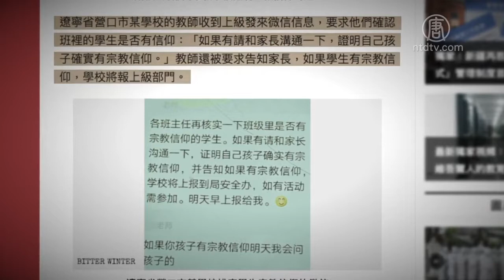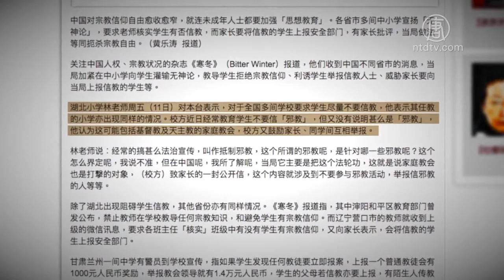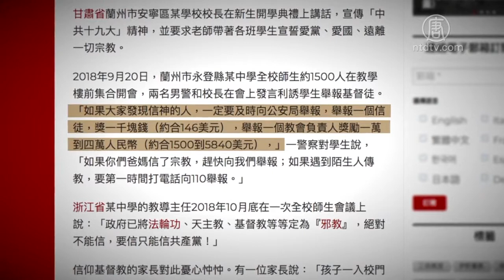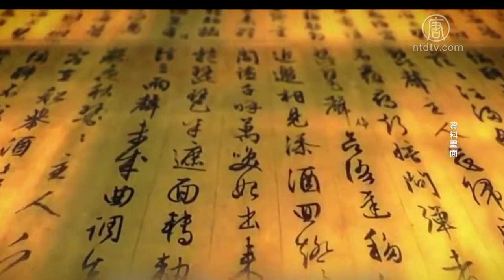中共管控学生信教 利诱互相揭发【中国禁闻】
【新唐人2019年01月13日讯】中共持续收紧对民众意识形态的管控。目前大陆多个省市向中小学学生刻意灌输「无神论」，教导学生拒绝宗教信仰，威胁家长要把信教的学生上报安全部门，甚至有学校利诱学生举报信教的父母，用金钱诱惑学生揭发信教人士。

总部位于意大利的网络杂志《寒冬》（Bitter Winter）1月13号报导说，他们收到来自中国不同省市的消息，中共正在加紧向中小学生灌输「无神论」，教导学生拒绝宗教信仰、利诱学生举报信教人士、威胁家长要向当局上报信教的学生等。

报导说，沈阳和平区教育部门曾发布公告，禁止教师在学校教导任何宗教知识，和避免学生有宗教信仰。辽宁营口市的教师则收到上级的微信讯息，要求各班主任「核实」学生有没有宗教信仰，并威胁家长，要将信教的学生上报安全部门。

河北杨老师：「主要是老师传达一下，传到什么邪教组织呀，还有什么传谣乱七八糟的，现在网上就传播外地什么这些教堂被拆除了，这些可能都有。」

湖北小学林老师11号对《自由亚洲电台》表示，他任教的小学就出现了这个情况。校方近日经常教育学生不要信「邪教」，但又没有说明甚么是「邪教」，校方还鼓励家长、学生互相举报。

湖南的王老师向新唐人表示，在辽宁、甘肃等地向中小学宣扬「无神论」不是个别现象。

湖南王老师：「就是中国大陆的那个学校给学生一直是灌输着无神论的思想，然后它还灌输那个共产党的斗争哲学，就是他们一直鼓吹就人定胜天、什么改造自然，改造山河这些。」

《寒冬》杂志在报导中还提到，甘肃兰州警方曾到一所中学，要求学生如果发现任何教徒，要立即报案，每上报一个普通教徒将获得1000元奖金，举报教会领导，奖金可以拿到1万到4万。

另外，学生发现自己的父母信教也必须上报，有陌生人传教立即打110报警。

安徽毫州警方甚至派人到小学，用钱和零食利诱学生举报信教的父母。

旅美大陆教师李妍：「中共是通过这样的手段使整个社会迅速成为全民无神论，而对个别有信仰者、信神者则没有一丝存留之地，这样呢它就彻底实现共产邪灵控制社会、毁灭生命的最终目的。」

旅美大陆教师李妍表示，中共的做法与西方民主国家完全相反。

李妍：「西方国家多数都是有信仰的，相信人是神造的，注重家庭传授、注重自己孩子的信仰归属、平日呢更注重孩子的伦理道德，也就是非、善恶、对错、美丑的传统认识。」

李妍表示，中共对儿童灌输「无神论」, 让他们远离信仰，远离神，切断了人的神性之根和文化记忆, 彻底放弃道德的自我约束, 将使这些孩子长大后思想和行为充满暴戾和攻击性。

采访编辑/常春 后制/陈建铭